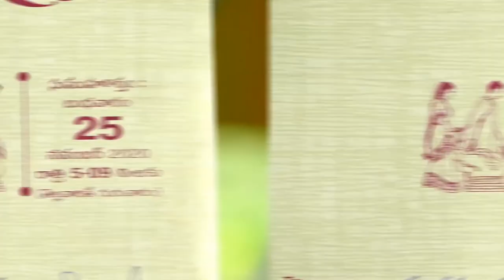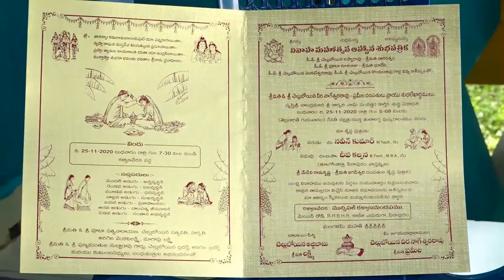NAVEEN PELLIKODUKU FORMALITIES FINAL